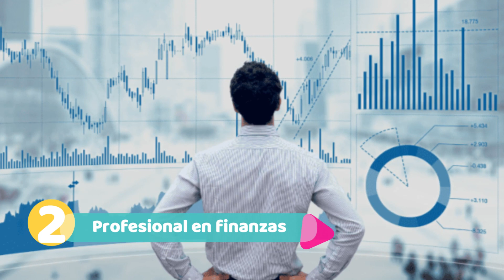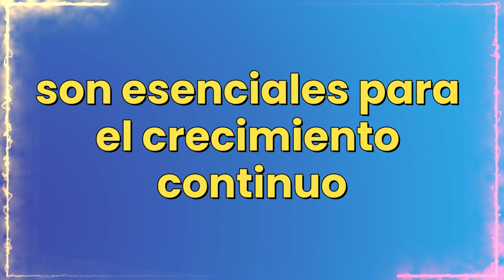💰 LOS 3 TRABAJOS MEJOR PAGADOS EN DUBÁI (2025)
¿Cuáles son los empleos mejor pagados en Dubái en 2025? Te lo explicamos en este vídeo, de forma resumida.

NOTA LEGAL